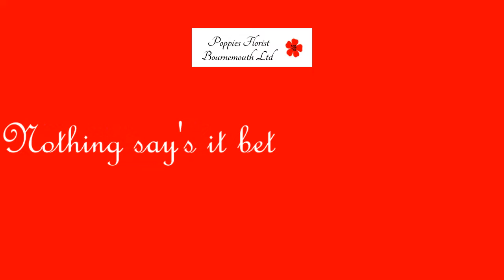Aqua Flower Bouquets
These are Flower Bouquet ready to be delivered